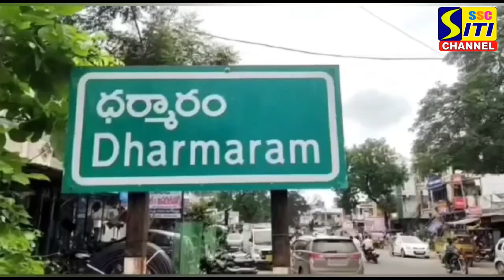ధర్మారంలో ఘనంగా మహా పోచమ్మ బోనాలు.